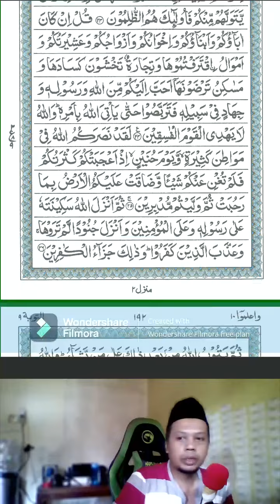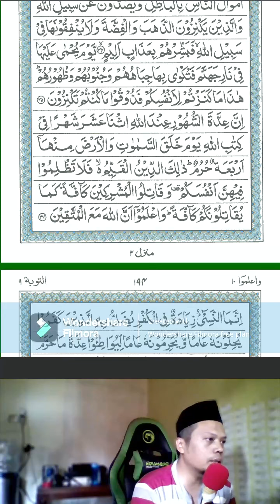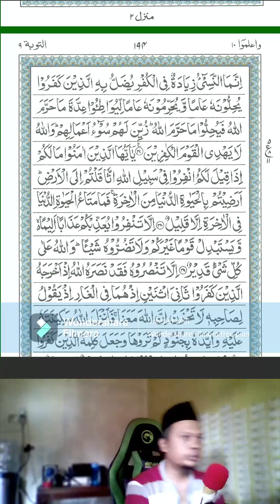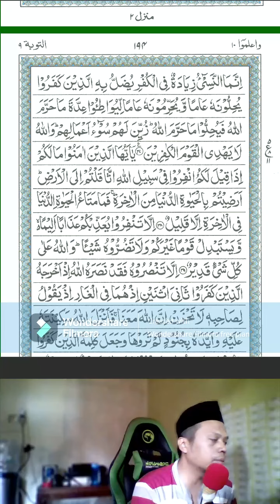009 1 QS At Taubah 1 37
009 1 QS At Taubah 1-37
Ayo Penuhi Medsos dengan Al-Quran
Baca Al Quran, Rekam  dan share